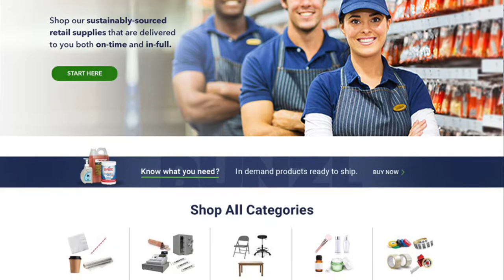About Bunzl Retail Services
Trusted by hundreds of major retailers across the globe, Bunzl Retail Services provides on-time, in-full delivery of all supplies, packaging, and other not-for-resale goods through a sustainably-sourced supply chain—and it delivers them to retailers in whatever way they need, from direct-to-store to cross-dock delivery. Goods-not-for-resale include packaging and other store supplies and a full range of cleaning and hygiene products, to retail chains, boutiques, department stores, home improvement chains, office supply companies and related e-commerce sales channels.

Plus, Bunzl Retail Services’ specialized retail distribution services provide value-added logistics, warehouse operations, procurement, demand planning, replenishment, and account management. In addition, Bunzl provides consolidation and kitting services for new store and remodel programs; visual marketing and POS signage coordinated rollouts; reverse logistics; and, deconsolidation. Bunzl Retail Services also helps retailers create, source and deliver packaging—one of the most important parts of a retail store’s supply.

Bunzl Retail Services is a division of Bunzl, PLC, a provider of one-stop-shop, on-time and in-full specialist distribution services across more than 30 countries, supplying a broad range of internationally and responsibly sourced non-food products to a variety of market sectors. Bunzl is driven through its core values of humility, responsiveness, creativity, diversity, customer-centricity, reliability, and transparency. Bunzl also works to ensure a customer-centric service model; simplification and efficiency; local agility and knowledge; value-add services and expertise; and, sustainable and responsible solutions.

Committed to a sustainable and equitable global supply chain
Bunzl believes it has a responsibility to support its customers in determining and delivering their strategies, including their sustainability strategies and equity commitments. Bunzl collaborates with companies to reduce their single use plastic footprint and transition to more sustainable products. Its framework for sustainability includes a responsible supply chain, an investment in a diverse workforce, action on climate change, and sustainable solutions for its customers.